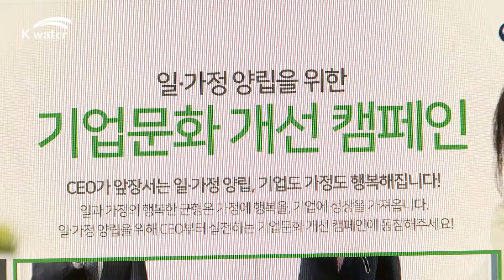[2016] K-water focus view 107회 (16.08.12)